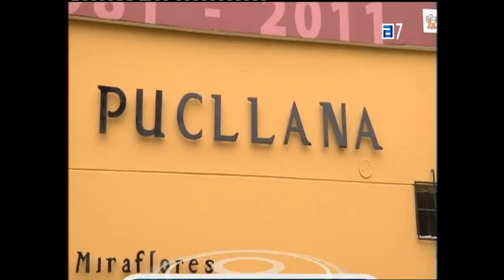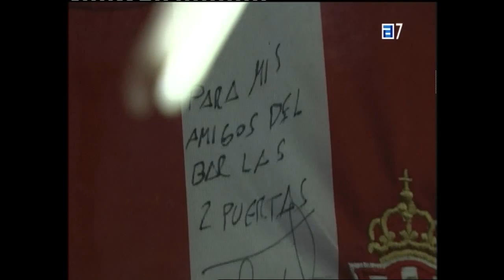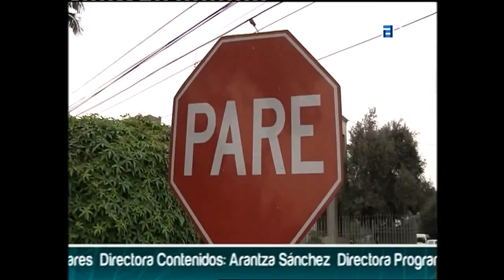Asturianos por el Mundo.Lima 4/4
Programa emitido por la TPA, televisión pública que el señor Álvarez Cascos, Presidente del Principado de Asturias, quiere cerrar. Gracias a RTPA y Zebra Producciones podemos saber cómo viven nuestros paisanos fuera de la tierrina. En este episodio corresponde a los residentes en la ciudad de Lima, capital de Perú.